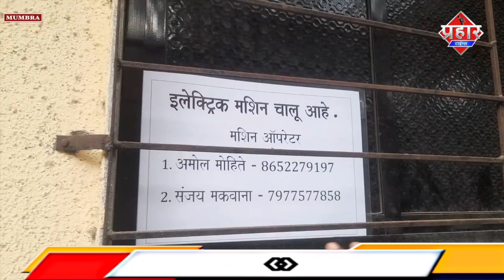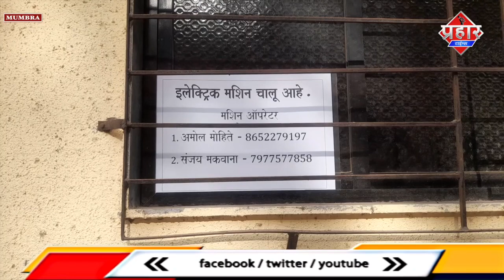𝐌𝐔𝐌𝐁𝐑𝐀 𝐍𝐄𝐖𝐒 : शमशान भूमि से शव जलाने वाले गैस सिलेंडर चोरी || Islamuddin Khan || Aapka Prahar Times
𝐌𝐔𝐌𝐁𝐑𝐀 𝐍𝐄𝐖𝐒 : शमशान भूमि से शव जलाने वाले गैस सिलेंडर चोरी || Islamuddin Khan

मुंब्रा के हिंदू शमशान भूमि से और जलाने के इस्तेमाल में आने वाले गैस सिलेंडर की चोरी होने की खबर सामने आई है बताया जा रहा है कि हर महीने 22 सिलेंडर यहां पर आता था जिसमें से 3 सिलेंडर चोरी हो जाता है और मनपा को पूरे 22 सिलेंडर की जानकारी दी जाती है कि इस्तेमाल किया गया है